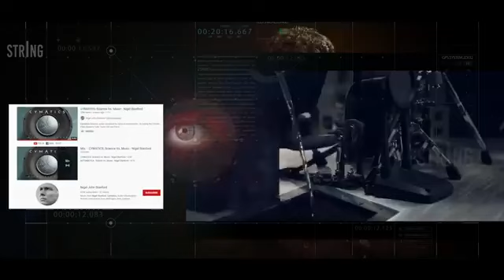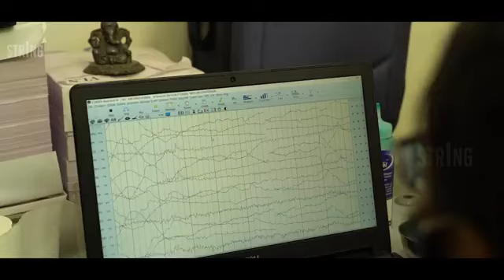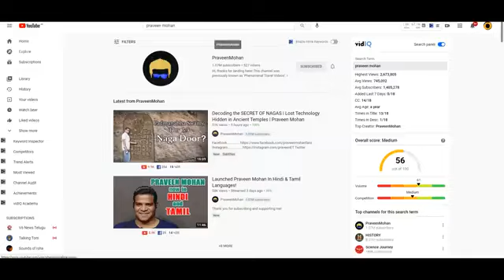ప్రతి ఒక్కరూ తప్పక తెలుసుకోవలసిన విషయాలు దేవాలయం గురించి kanvi vlogs!